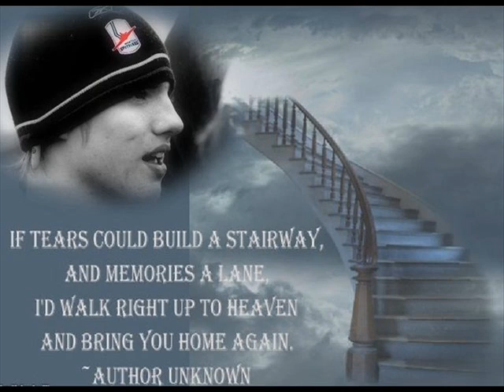Mickey Renaud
Mickey Reanud Tribute 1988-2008 R.I.P